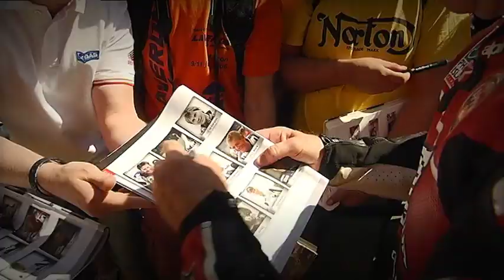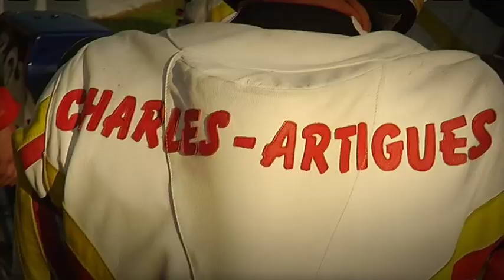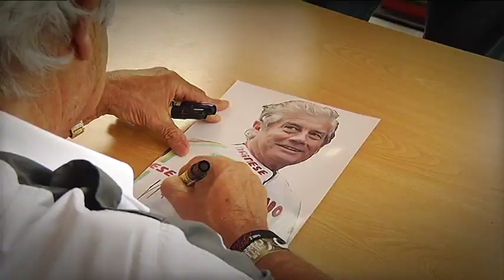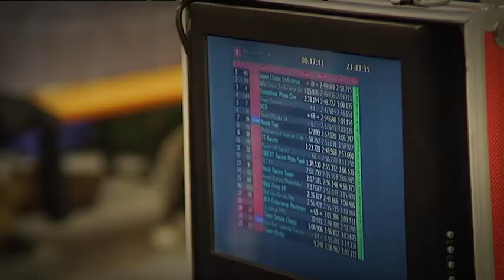BIKERS CLASSICS 2013 - The Movie